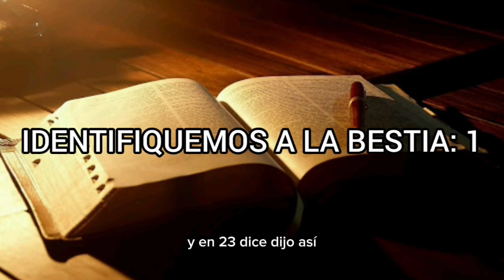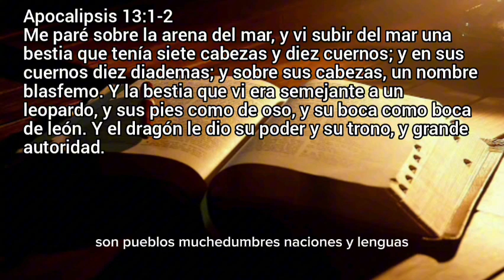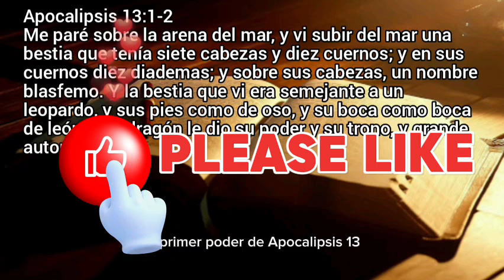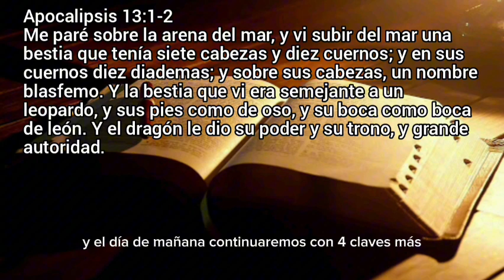IDENTIFIQUEMOS A LA BESTIA: 1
‭Apocalipsis 13:1-2.

Me paré sobre la arena del mar, y vi subir del mar una bestia que tenía siete cabezas y diez cuernos; y en sus cuernos diez diademas; y sobre sus cabezas, un nombre blasfemo. Y la bestia que vi era semejante a un leopardo, y sus pies como de oso, y su boca como boca de león. Y el dragón le dio su poder y su trono, y grande autoridad.